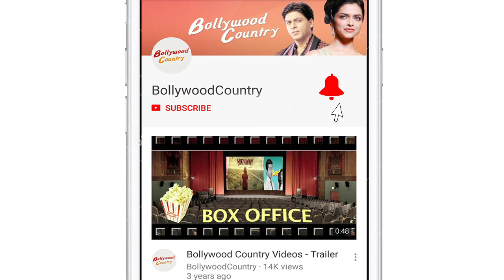“Yaadon Kie Almari” SONG LAUNCH | Kajol Turns Younger & Singer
Actress Kajol has been going out and about the promotion of her upcoming film “Helicopter Eela” since the trailer of film is out. The first song from the film was unveiled last week and it was titled “Mumma Ki Parchai”. Now, Kajol unveiled the second song from the film at Umang Festival in Mumbai and it's called “Yaadon Ki Almari”.